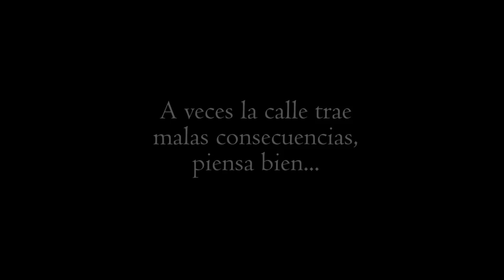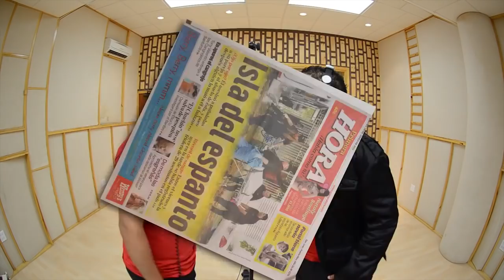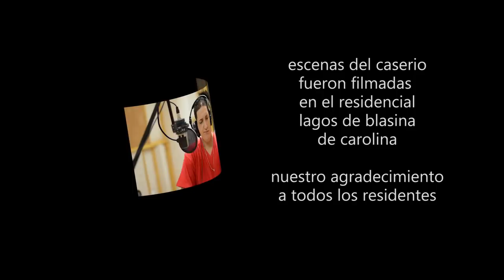D-ENYEL Piensa bien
Tema musical-Piensa bien
Cantante-D ENYEL
Productor-Independientes Music